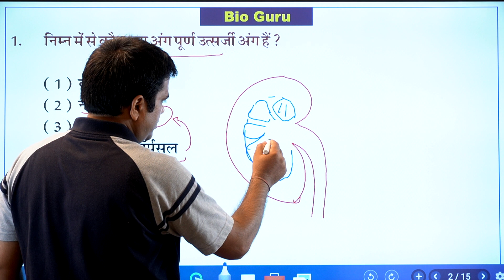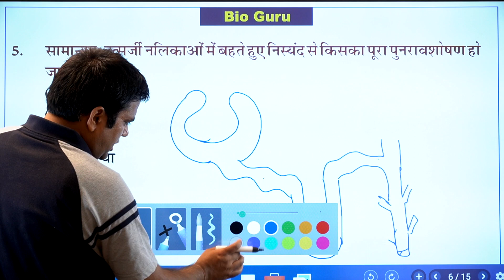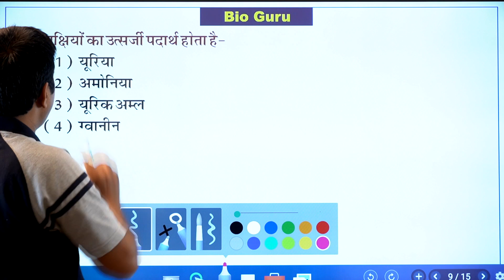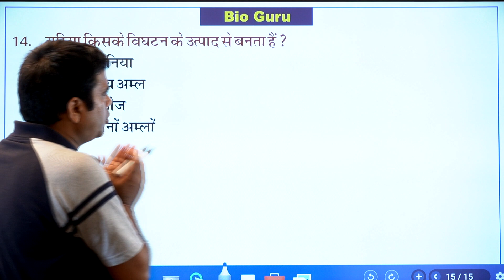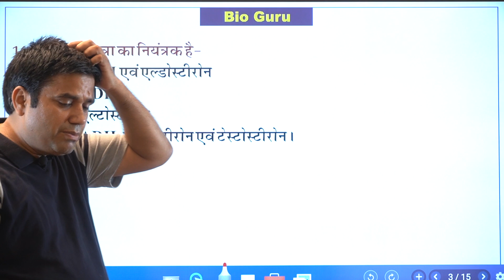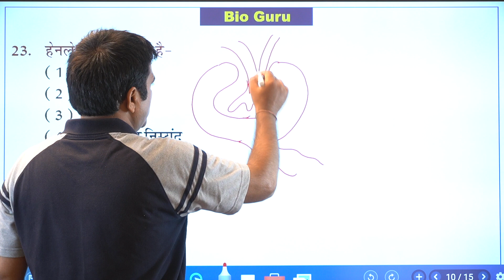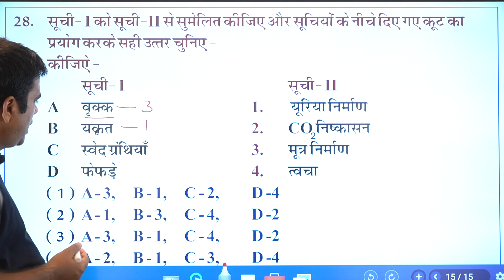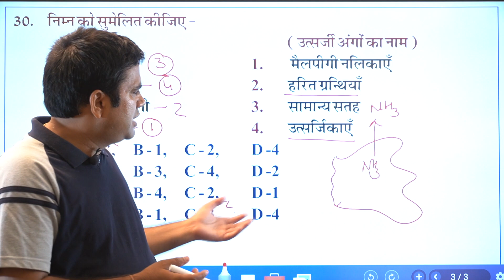Excretory system of Human